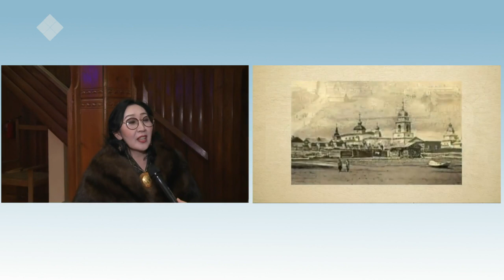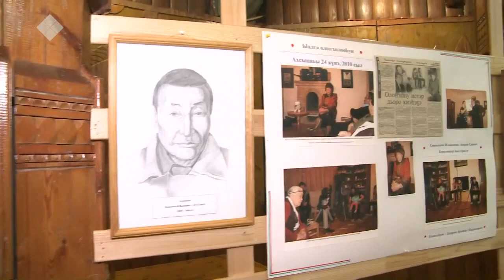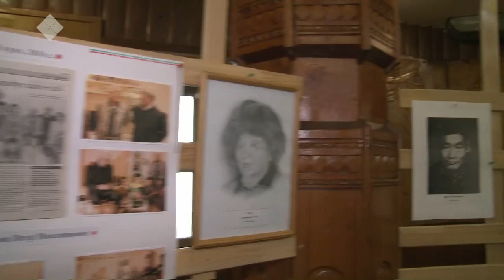Бу Дьокуускай (15.01.21)